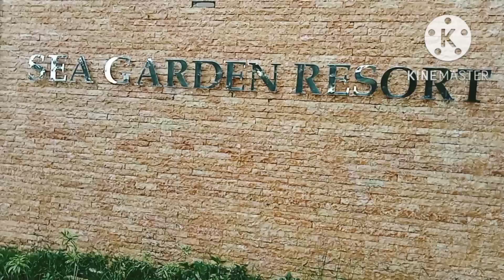GrannyCharrie At SEA GARDEN RESORT PART II